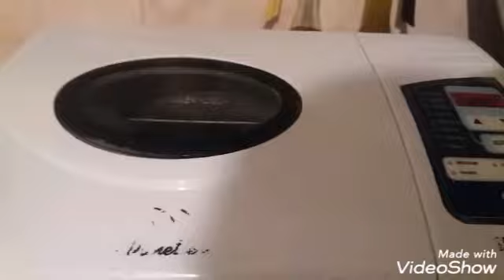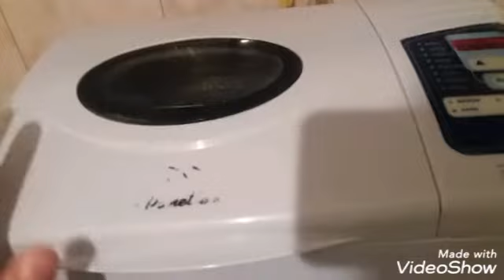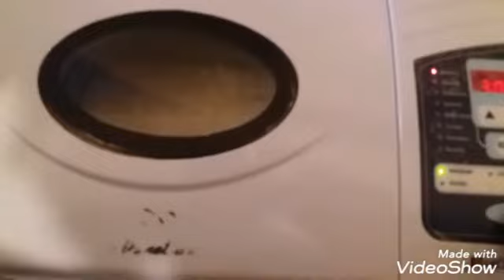بيتزا منزلية بي عجينة روعة ومذاق لا يقاوم،،💯👅👍